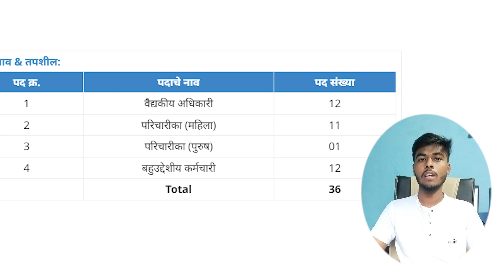Thane Mahanagarpalika Bharti 2024 l TMC Thane Recruitment l Thane Mahanagarpalika Recuitment 2024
▪︎Follow me ▪︎

thane mahanagarpalika recruitment 2024
thane mahanagarpalika recruitment
thane mahanagarpalika bharti 2024
thane mahanagarpalika address
thane mahanagarpalika water bill
thane mahanagarpalika staff nurse recruitment
thane mahanagarpalika thane
thane mahanagarpalika recruitment 2023
thane mahanagarpalika ayukt
thane mahanagar palika ayukta
thane mahanagar palika arogya vibhag
thane mahanagar palika address in marathi
thane mahanagar palika area
thane mahanagar palika area list
thane mahanagar palika account
thane municipal corporation address
thane municipal corporation area
a thane
thane mahanagar palika
thane martin
thane maharashtra
a.t mahan
thane mahanagarpalika bharti 2023
thane mahanagar palika birth certificate
thane mahanagar palika bus timetable
thane mahanagar palika birth certificate download
thane municipal corporation birth certificate download
thane municipal corporation budget
thane municipal corporation building approval
thane municipal corporation bus service
thane mahanagarpalika bharti
does thane come under bmc
brihanmumbai mahanagarpalika address
bmc b ward office address
how many mahanagarpalika in thane district
bhan thai marlton
bhan thai marlton nj
thane mahanagar palika commissioner
thane mahanagar palika corporator list
thane mahanagar palika career
thane mahanagar palika civil engineer recruitment
thane municipal corporation
thane municipal corporation corporators list
thane municipal corporation complaint number
thane municipal corporation complaint
thane mahanagar palika death certificate
thane mahanagar palika development plan
thane mahanagar palika diva
thane district mahanagarpalika
thane municipal corporation death certificate
thane municipal corporation death certificate online
thane municipal corporation dog van
thane municipal corporation death certificate download
thane municipal corporation-diva
thane municipal corporation doctor recruitment
thane district mahanagarpalika list
what comes under thane district
who is thane municipal commissioner
thane dc
d.thang
dr thane morgan
dr thane duncan
thane mahanagar palika election
thane mahanagar palika electricity bill
thane 4 registration office address
thane forthman
thane maharashtra india
mahanagarpalika thane
thane meaning
thane
thane mahanagar palika garden
thane municipal corporation.gov.in
thane municipal corporation gumasta license
thane municipal corporation grievance
thane municipal corporation gst number
thane municipal corporation grievance cell
is mira road thane rural or thane city
8 mahanagarpalika in gujarat name list
mahanagarpalika in gujarat list
gnan thakore
g tharp
thane mahanagar palika hospital
thane municipal health center
thane municipal corporation head office address
thane municipal corporation hospital
thane municipal corporation health department
thane municipal corporation helpline number
thane municipal corporation head office
thane municipal corporation holiday list 2023
thane municipal hospital
thane mahanagarpalika in hindi
how much mahanagarpalika in thane district
how to check property tax online thane
mahanagarpalika in thane
thane mahanagarpalika property tax
thane municipal corporation is a local authority
thane municipal corporation illegal construction
mahanagarpalika in thane district
which area comes under thane city
india thane
ithan market
thane mahanagar palika job
thane mahanagar palika job vacancy 2023
thane mahanagar palika job vacancy 2024
which area comes under thane municipal corporation
thane joyal
thane jenkins